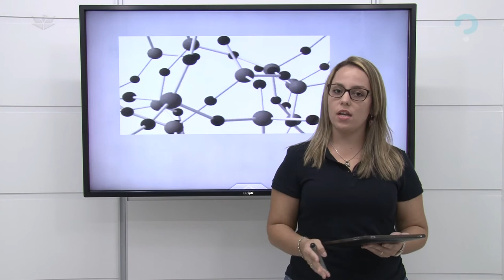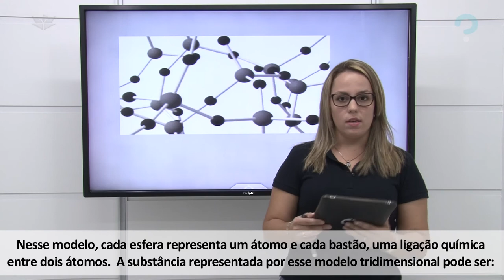LIGAÇÃO QUÍMICA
Na natureza os átomos não estão dispostos um ao lado do outro como fazemos no papel. Na verdade, o que temos muitas vezes são estruturas tridimensionais onde os átomos se unem formando uma estrutura como a mostrada na questão. Nela, observamos duas esferas diferentes, as maiores representam o silício e as menores, o oxigênio.